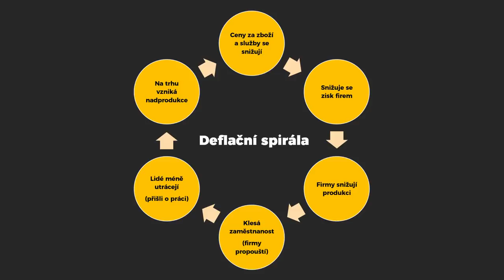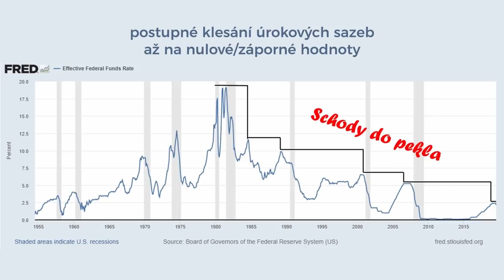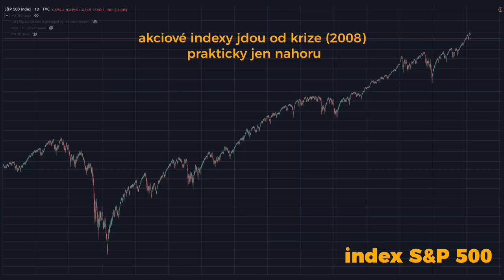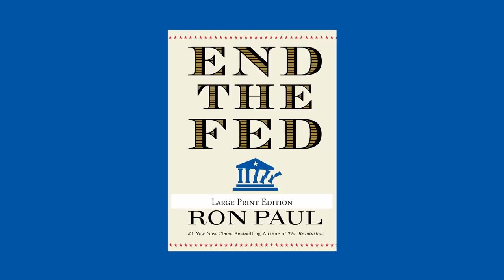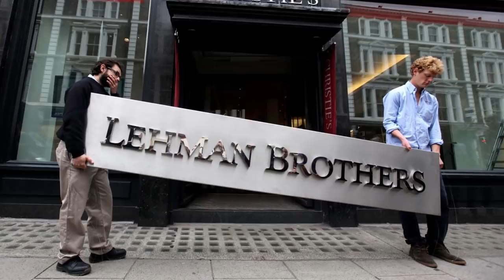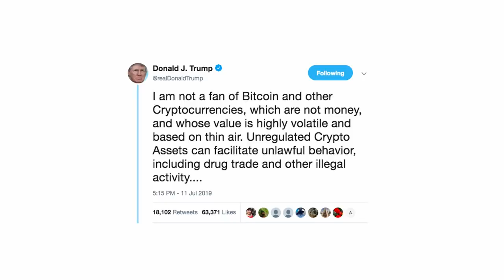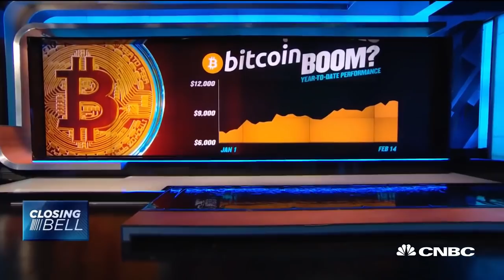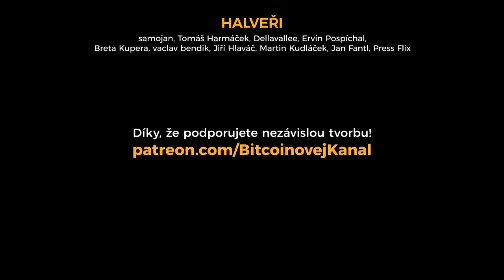#50 - Potřebuje svět inflaci? Odpovídají ekonomové Dominik Stroukal a Josef Tětek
💡Ekonomie 101 pro krypto-nadšence: Inflace
V rámci podcastu na moje otázky odpovídali ekonomové Josef Tětek a Dominik Stroukal. Tento díl se věnuje inflaci a možnosti postavit současný ekonomický systém na deflační měně - konkrétně na Bitcoinu.

❤️Kanál můžete podpořit kryptoměnami:
BTC: bc1qh95w0wd0smwwn7ku9mzzyywahr4ra33mxe2ppm
LTC: MKXnaabHPAnsJb3gcfmFLxm8Rta3KSejMs
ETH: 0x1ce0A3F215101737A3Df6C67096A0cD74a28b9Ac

🎵Hudba/Music by:
Dylan Sitts - Bunny Hop